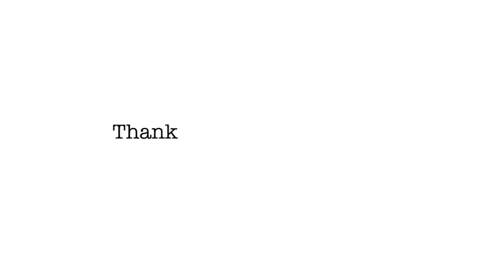BEACH VLOG PT. 2 | Day 3 & 4 | Relaxing at The Beach & Grill'd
☾✯☾✯☾✯WATCH IN HD AND OPEN FOR MORE☾✯☾✯☾✯

Hey Honeybees,

Enjoy my holiday vlog Part 2!

xxx

Georgia Woodford
Redbank, Queensland
4301 Australia

Frequently Asked Questions:
Name: Georgia
Age: 16 (Grade 11)
Where are you from? Queensland, Australia
Are you partnered? Yes, with Style Haul
Camera I film with: Sony Alpha a3500